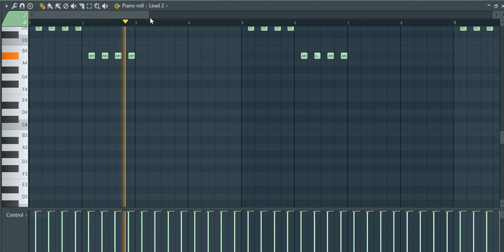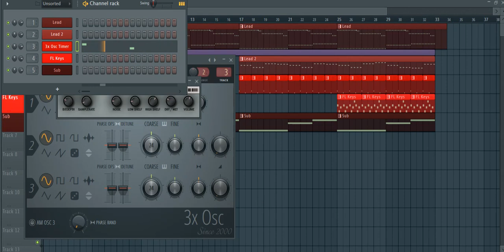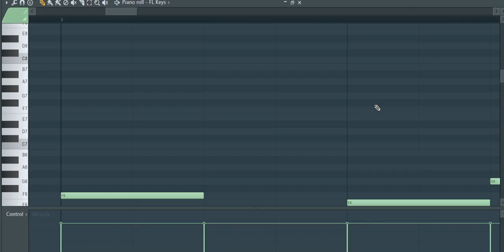FL Studio Remakes : Armin van Buuren "The Longest Day" 24 Theme Melodies [FLP +]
Была тима сделать бит и бас с драмами, но я положил на это что то огромное.